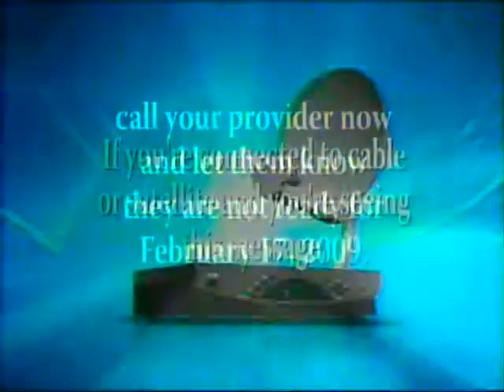WNEP DTV Transition Test 11 17 08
What better day to upload it than now, one day before the transition to digital television. Tonight at Midnight, all full powered tv broadcasts must go digital. This is simply a clip that I recorded back on November 17, 2008 back when WNEP had their monthly DTV Transition Test. As you can tell I failed the test while picking up WNEP over the air on a local translator in Stroudsburg, PA: W66AL, which was vigorously murdered just a week later on thanksgiving day. The translator was then upgraded it to a much lower-powered digital broadcast, which tends "pixelate" and drop out often.